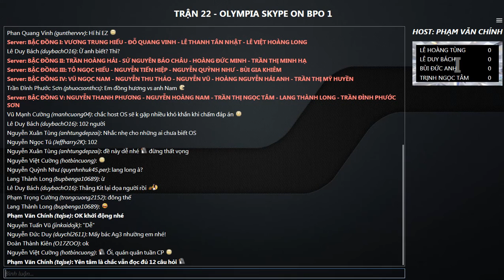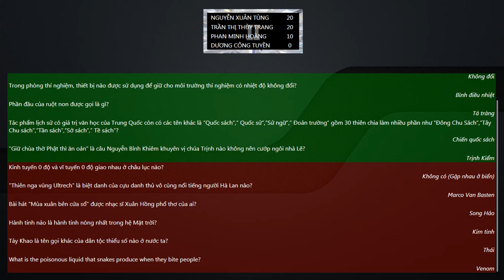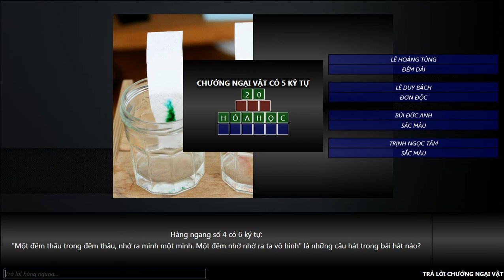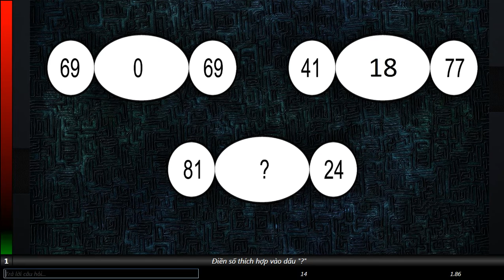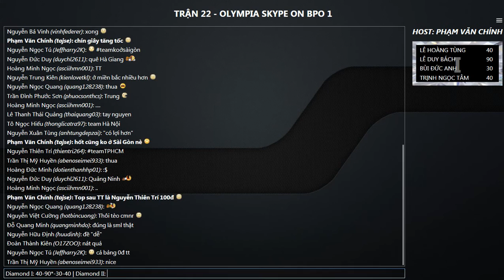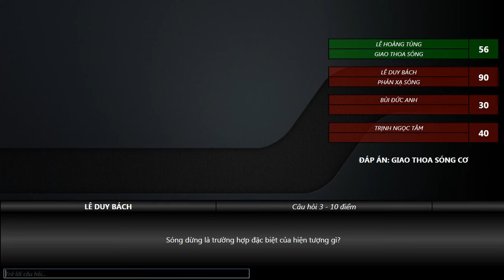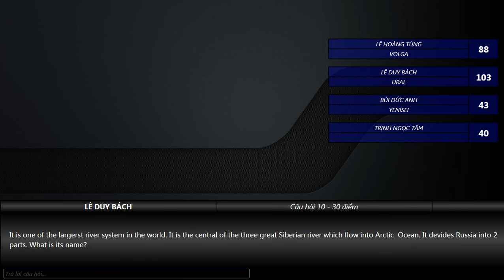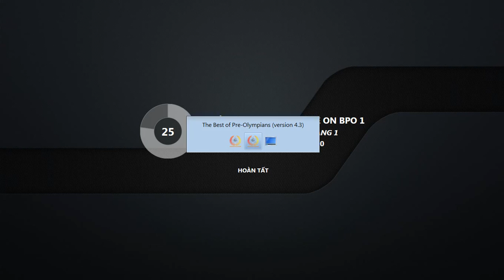[Dual-Mode] Trận 22 - Olympia Skype on BPO 1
Trận 22 của OS1.
Thi đấu song song 2 tài khoản (duybachO16 - tttt2000)